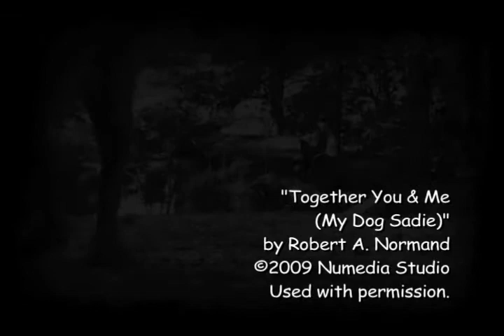Beach Buddies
Sadie and Bella Sue, two miniature schnauzers, go on an adventure to the beach. The music soundtrack is an instrumental version of a song composed for Sadie, the black miniature schnauzer.